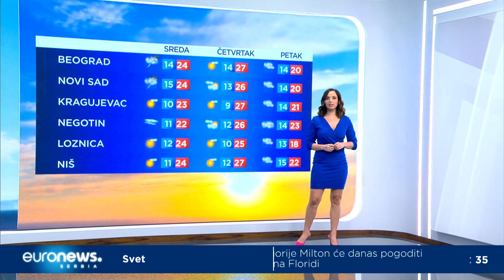Sunčano i toplo pred promenu vremena.Temperatura do 26°C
U narednim satima smena sunca i oblaka i pojačan jugozapadni vetar.
Najjači udari očekuju se u Banatu.
Sutra blaža promena vremena.